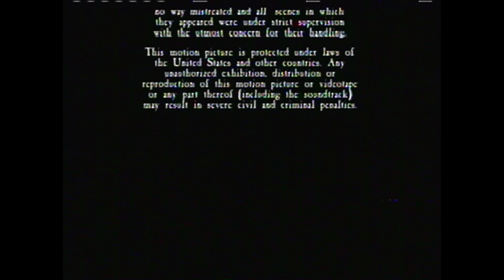Tristar Pictures/Columbia Tristar Television Distribution (1995)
Thanks to Mayfrier.

From the end of a 2008 TNT airing to The Quick and the Dead.